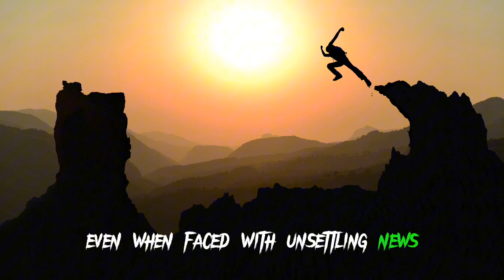Fearless Heart- Psalm 112:7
🌿 Cultivate a fearless heart!

Psalm 112:7 unveils the beauty of trust amid uncertainties.

Let's anchor our hearts in unwavering trust.

Fearless Heart

"He will not fear evil tidings; His heart is steadfast, trusting in the LORD." - Psalm 112:7 (NASB)

Imagine a heart unshaken, undisturbed by the winds of uncertainty. Psalm 112:7 paints a portrait of resilience—a heart that refuses to fear. How? It's anchored in trust, unwavering trust in the divine. Let this scripture be a balm for your soul, reminding you that a fearless heart is born in the soil of trust, even when faced with unsettling news.

Prayer.

Dear God, Grant us the grace to cultivate a steadfast and fearless heart. May our trust in You be unshakable, allowing us to face uncertainties with courage.

Amen.